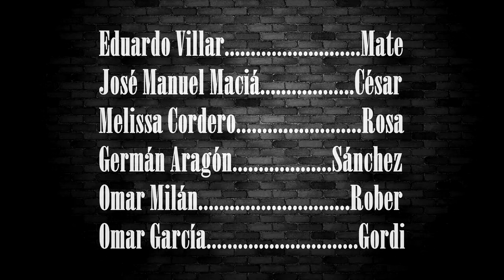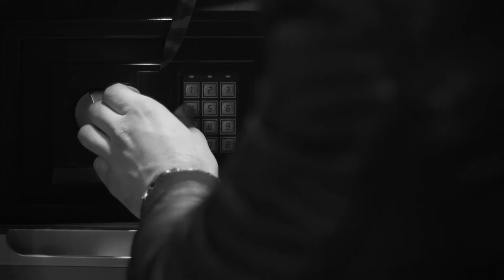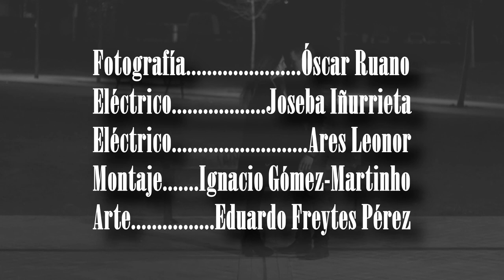"PERROS SIN CORREA" Daniel Garrido